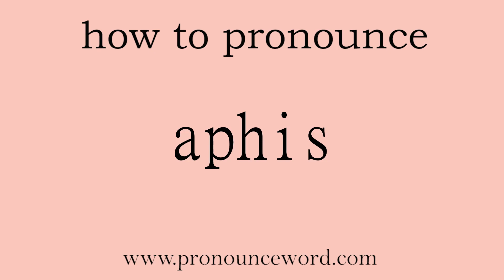aphis: How to pronounce aphis in english (correct!).Start with A. Learn from me.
Follow me!Learn from me how to pronounce the word aphis in english.This video shows you how to pronounce the word aphis in english.

aphis

n. 蚜虫

/ˈeɪfɪs/

1.   N   名词

any of various aphids constituting the genus Aphis, such as the blackfly 蚜虫